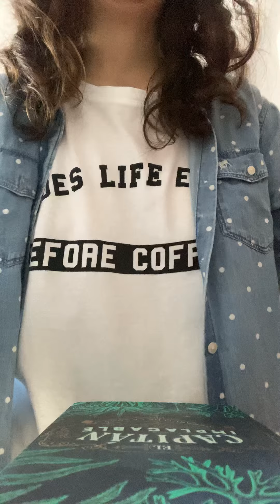El cuenta chistes